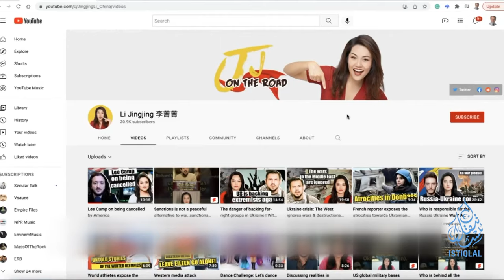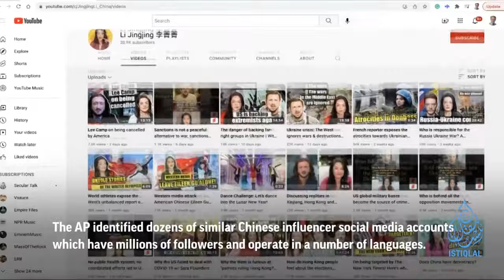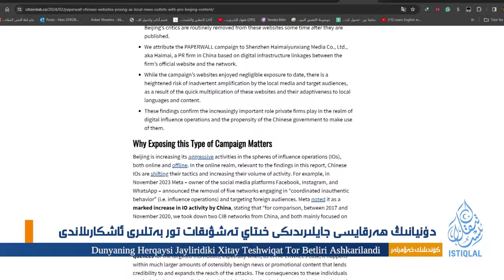ئىستىقلال كۈندىلىك خەۋەرلىرى |2024.2.9| يەنە بىر خىتاي جاسۇس قولغا ئېلىندى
ISTIQLAL KÜNDILIK XEWERLIRI |2024.2.9| YENE BIR XITAY JASUS QOLGHA ÉLINDI